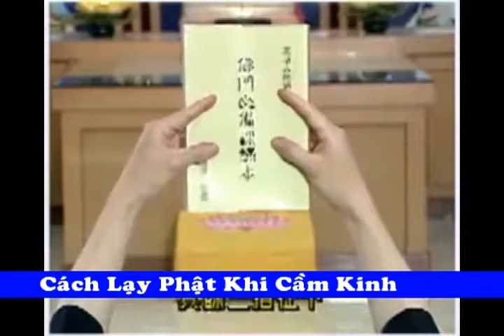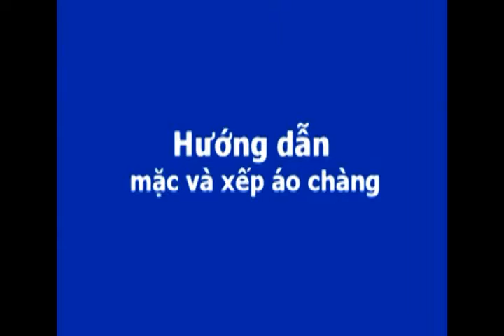nghi thuc phat mon